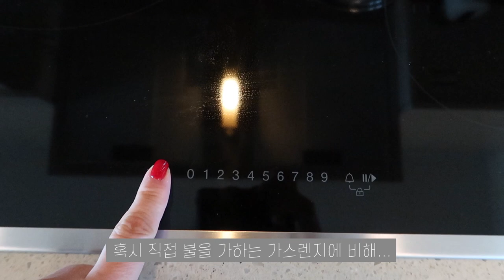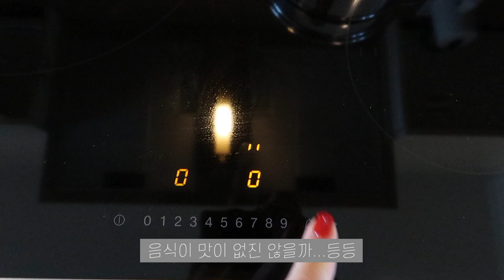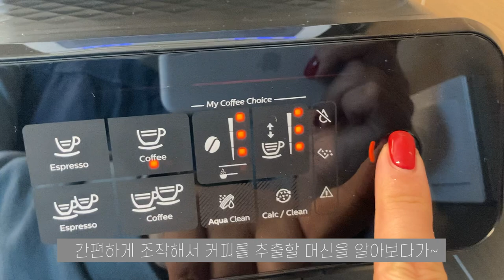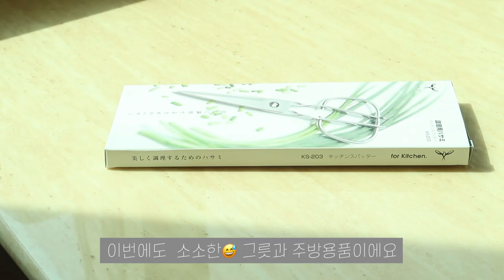SUB)살림템 주방템 추천_이건 정말 잘 샀다💯 그릇 필립스 커피머신 밀레 인덕션 주방용품 | 삶의질 향상템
📌한글자막이 겹쳐서 보이시는 분들은 자막 설정을 중지해주세요(모바일은 영상 상단 cc를 누르시면 됩니다:)

안녕하세요 주부 소소블입니다 오늘은 주방살림템 중 정말 잘 샀다! 라고 느낀 인덕션과 전자동커피머신 그리고 최근 구매한 제 취향이 담긴 소소한 그릇과 주방용품을 하울 영상입니다 소개해 드린 살림 중 마침 구매하려고 고민하셨던 분들에게 조금이나마 도움이 되길 바라며...여러분들에게도 작지만 취향이 담긴 소소한 살림들로 이 계절 봄 처럼 예쁜 살림생활 되시길 바래요 그럼 영상 재밌게 봐주세요 늘 고맙습니다 여러분!
▪️소개해드린 살림 중 밀레인덕션과 필립스커피머신은 별도의 영상에서 조금 더 자세하게 리뷰하는 영상도 올리도록 하겠습니다

[영상속 제품정보] 모두 제가 필요해서 구매한 제품입니다
인덕션  밀레 KM7200FR
커피머신 필립스EP1200/03전자동에소프레소머신
테이블매트 마마스패브릭 쓰임새 좋은 키친크로스
법랑화이트 커트러리시리즈
👈품절상태가 많아 비슷한 상품의 쿠팡링크도 남겨드려요

[최애 꿀템 필립스커피머신1200]네이버 블로그로 보시려면👇🏻

🎼음악
Slowly Does It
First Baby Steps
Looking at You
Lightly
Wrote You A Letter